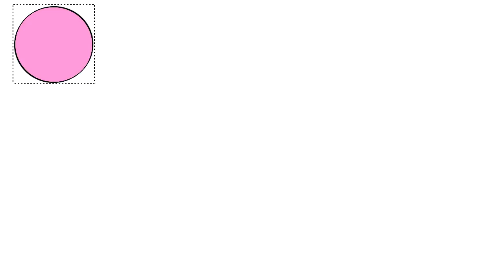13 '1' ನ್ನು ಭಿನ್ನರಾಶಿಯಾಗಿ ಪ್ರತಿನಿಧಿಸುವುದು